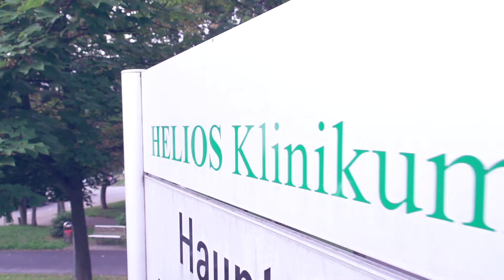Stadt Aue-Bad Schlema 2020 Imagefilm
Die große Kreisstadt Aue-Bad Schlema mit vielen Brücken, einem einzigartigen Segel, heilendem Radon und sportlichen Highlights. Besuchen Sie das malerische Erzbegirge und lassen Sie sich von seinem Charme verzaubern.